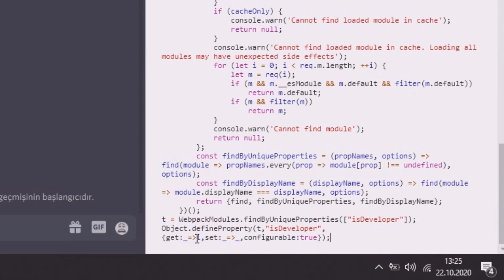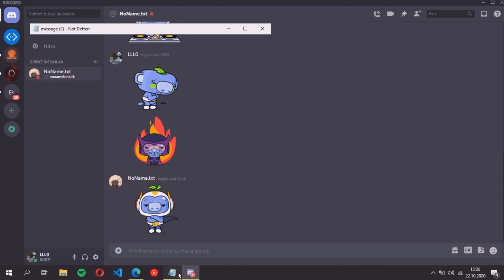DİSCORD STİCKER ÖZELLİĞİ NASIL YAPILIR? - Discord Sticker Yapma - Discord Stickers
KODUN LİNKİ YORUMLAR KISMINDA!

Uygun Fiyatlara Sitenizin veya Discord Botunuzun Reklamını Yaptırmak İçin Linke Tıklayın

00:00 - 00:14 Giriş
00:15 - 00:57 Kurulum
00:58 - 01:32 Özellik Testi
01:33 - 01:44 Kapanış